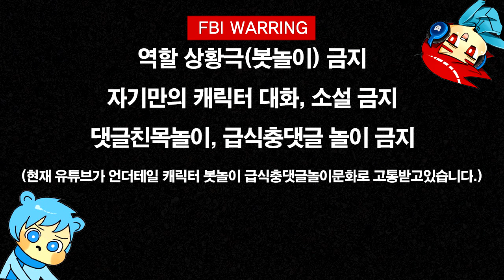언더테일 더빙 | 언더테일 최고의 명장면 | (조마문 & 조마문유튜브크루 벤앤뱅츠 더빙) | - by조마문 ( 더빙만화 애니더빙 Undertale )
언더테일 더빙 영상입니다. 블루키역 ( 조마문 ) & 메타톤역 ( 조마문유튜브크루 벤앤뱅츠 ) 둘이서 더빙 하였습니다.